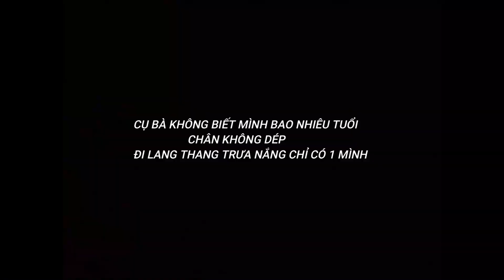KỲ LẠ THAY...BÀ CỤ CHÂN ĐẤT ĐI LANG THANG TRÊN ĐƯỜNG 1 MÌNH GIỮA CÁI NẮNG CHANG CHANG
Hãy liên hệ với Anh Ba TV qua số điện thoại: 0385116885 hoặc 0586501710 zalo: 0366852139 Viber: 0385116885 địa chỉ: Nguyễn Văn Đính lạc Sơn 3 xã cà ná huyện Thuận Nam tỉnh Ninh Thuận xin chân thành cảm ơn quý cô chú anh chị và các bạn đã dành thời giờ quý báu xem video.chúc cô chú anh chị và các bạn thật nhiều sức khỏe ạ.